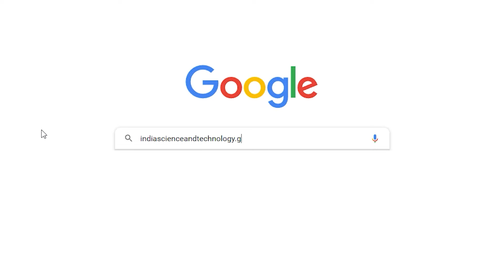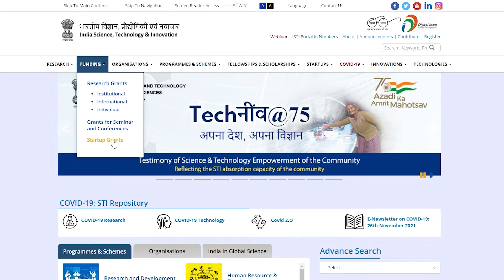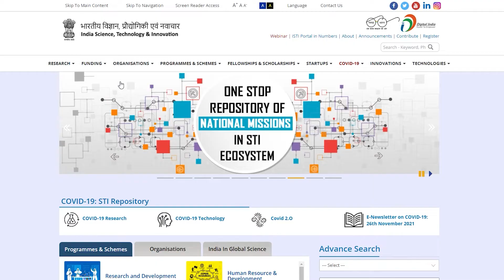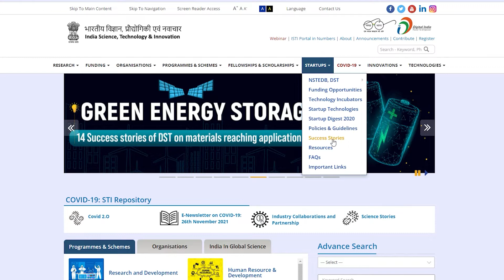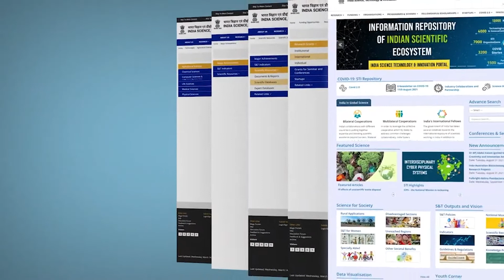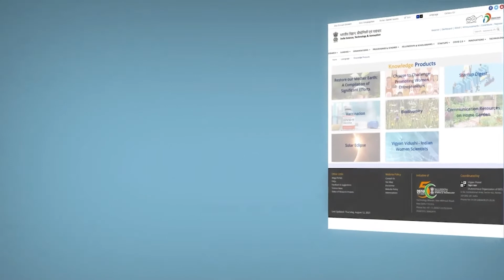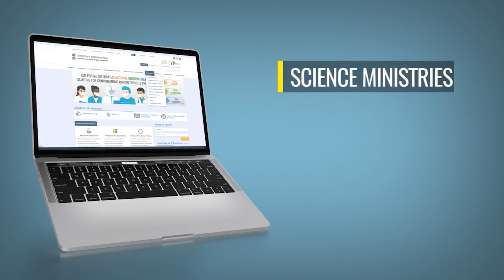India Science, Technology & Innovation Web Portal | Vigyan Prasar | Dept of Science & Technology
Accordingly, ISTI web portal has been envisaged as a user-friendly destination, which is as intuitive as possible with content retrieval. The portal presents the respective repositories of ongoing and recently completed research projects, technologies developed, innovations, funding opportunities, programmes and schemes, scholarships and fellowships, organisations, and so on.

The portal is pacing to become the gateway for users to fetch adequate information related to the Indian STI Ecosystem. The portal is in the process of developing the data architecture to have a continuous updated, standardised inflow of content. ISTI portal would provide insights and analytics of the information related to research, technologies, innovations, funding, etc. as data visualization by implementing data architecture in information systems. The portal contemplates itself as an impactful platform for informed decision-making for policymaking.

ISTI Portal would be evolved and paced in the shape of STI Observatory to fit in the concepts and upgraded to an open access system as per the requirements, envisaged in Draft STI Policy 2020. It is being planned and proposed as the foundation of the larger mission of STI Observatory, which would be a one-point data centre as well as the face of scientific data in India.